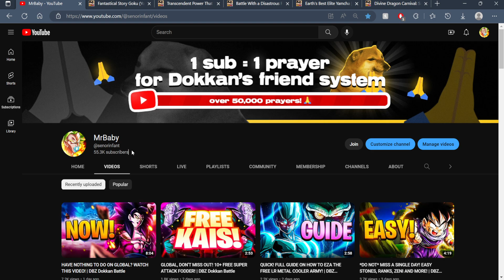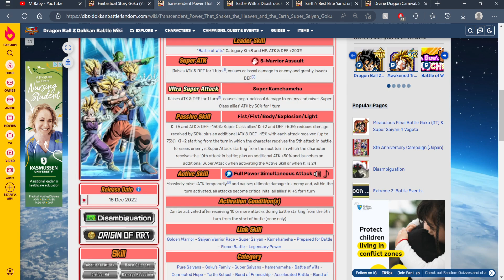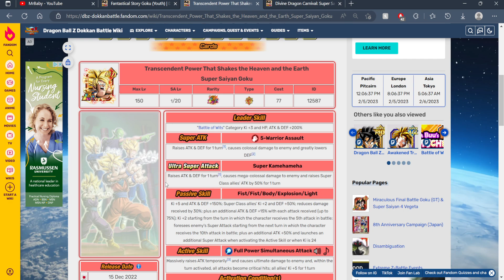WHO'S COMING NEXT FOR GLOBAL DOKKAN? QUICK FUTURE SNEAK PEAK! | DBZ Dokkan Battle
Video Title ￫ WHO'S COMING NEXT FOR GLOBAL DOKKAN? QUICK FUTURE SNEAK PEAK! | DBZ Dokkan Battle

Timestamps:
( N/A )

My Links!

Dokkan Sites!